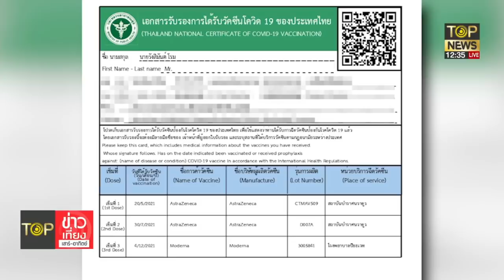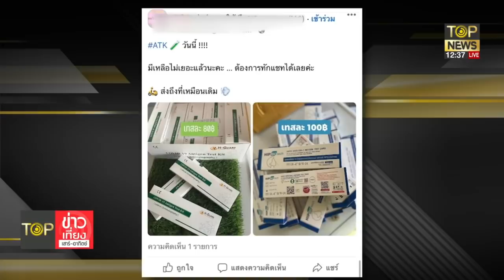เปิดข้อมูลฉีดวัคซีน ! พิธา-โรม หักหลังสามนิ้วแอสตร้า-ซิโนแวค | TOP ข่าวเที่ยง | TOP NEWS